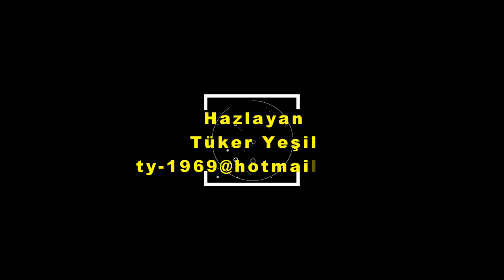Ardıç Beach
Ardıç Plajı Karaburun yarımadasının en geniş plajıdır. Halk plajı olan Ardıç Plajı kumluk bir plaj olup plaj imkanları oldukça fazladır. Ardıç Plajı ismini ardıç ağaçlarından almaktadır. Hem arkadaşlarınız hem de aileniz ile keyifli dakikalar geçirebileceğiniz yerler arasında olmaktadır.
Ardıç Plajı Mordoğan Merkez ayrımından sonra Karaburun yönüne doğru devam edildiğinde sağ tarafta kalmaktadır. Ardıç plajına Karaburun İzmir dolmuşları ile kolaylıkla ulaşım sağlanması mümkündür.
Ardıç Beach is the widest beach of the Karaburun peninsula. Ardıç Beach, which is a public beach, is a sandy beach and beach facilities are quite high. Juniper Beach takes its name from the juniper trees. It is one of the places where you can spend pleasant moments with both your friends and family.
Ardıç Beach is on the right when you continue towards Karaburun after the Mordoğan Center junction. It is possible to easily reach Ardıç beach with Karaburun İzmir minibuses.